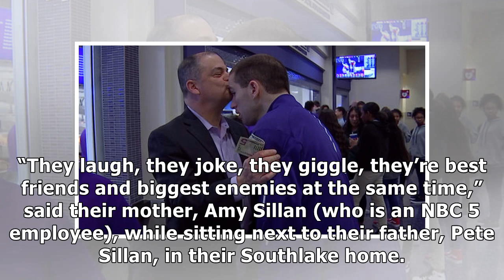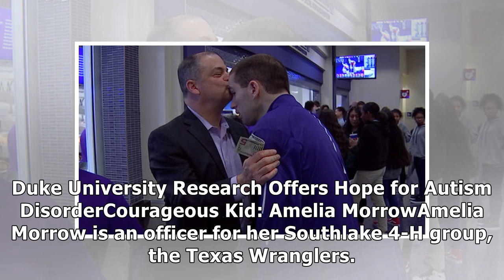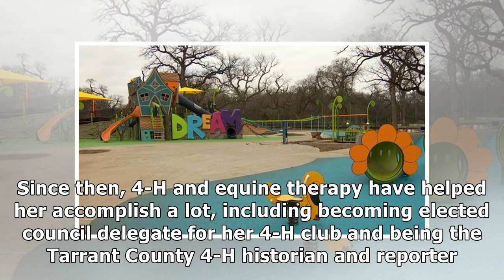World Autism Awareness Day is Tuesday, April 2